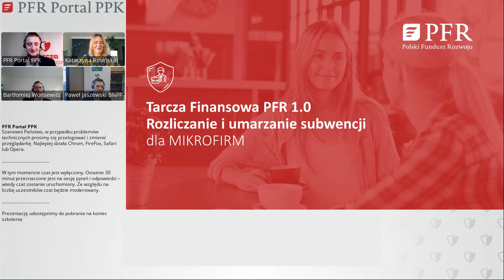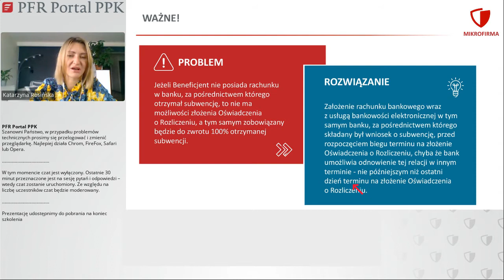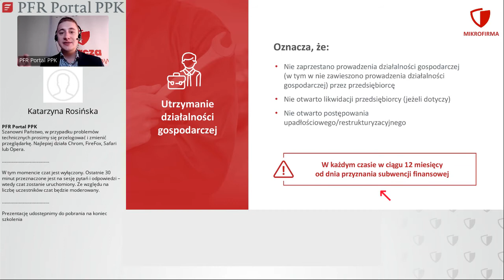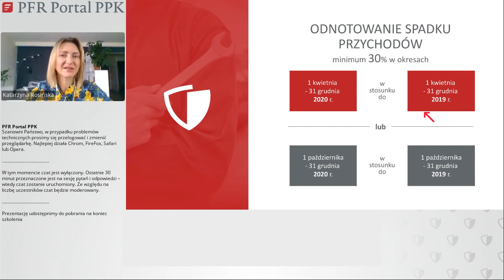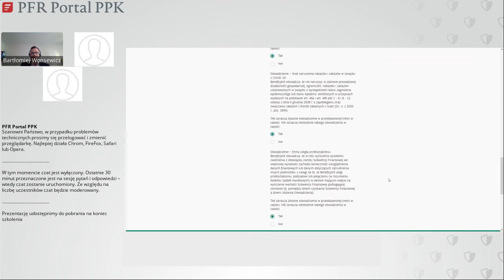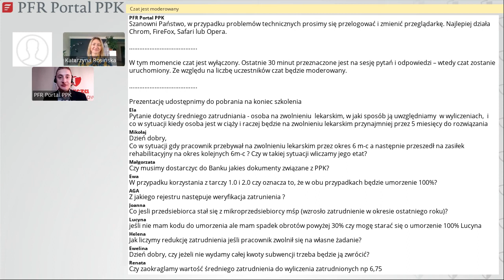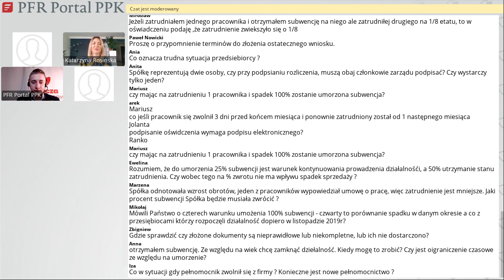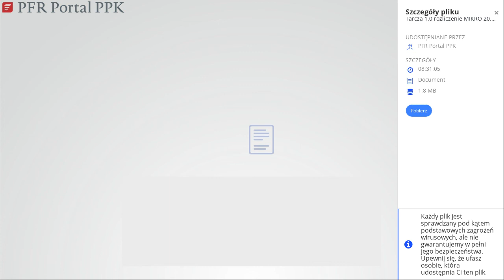Tarcza Finansowa PFR 1.0 Rozliczanie i umarzanie subwencji dla MIKROFIRM